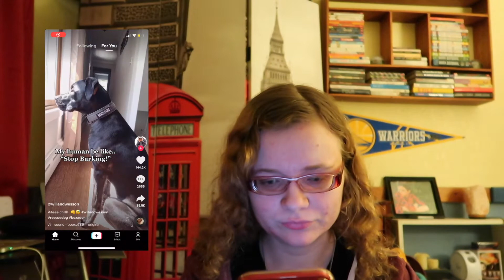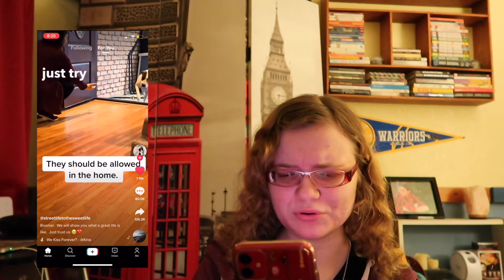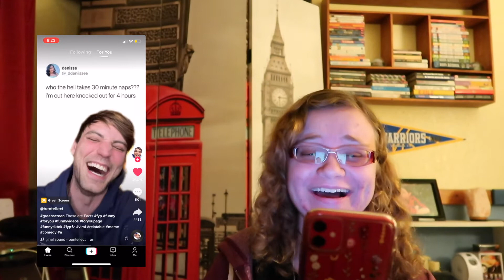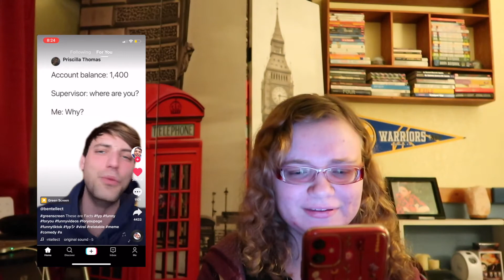REACTING TO RANDOM TIKTOKS ON MY FOR YOU PAGE!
Hey guys! Here is a new video of me reacting to random TikToks on my for you page, since I am always on the TikTok app when I am bored! Hope you enjoyed seeing my reactions lmao, let me know if you want to see more reacting videos on my channel!

SOCIALS!

Kayla’s socials!

Cheyenne’s socials!
Spotify: Cheyenne Pohl (listen to her music!)

ABOUT ME!
Name: Olivia Peterson
Age: 21
Camera: Canon G7X Mark II
Software for editing: iMovie on MacBook Air
When did I start YouTube: January 2016